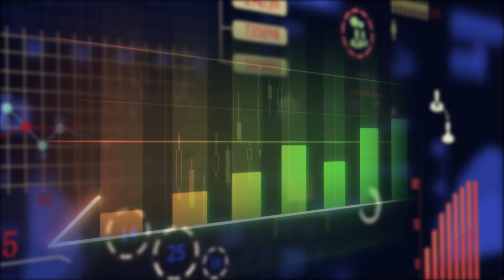EFPACongress24 - (25 y 26 de abril en Málaga)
No hace falta ser una Inteligencia artificial para saber que los días 25 y 26 de abril en Málaga van a ser únicos.
Ven a EFPA CONGRESS 2024 y descubre todo lo que hay que saber sobre el Asesoramiento Financiero 3.0 de la mano de distinguidos ponentes.